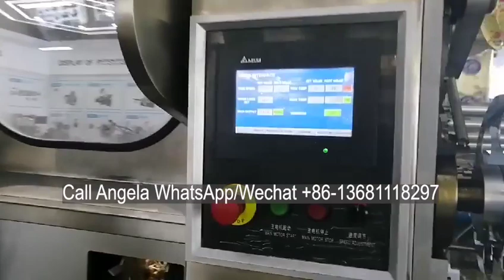Super high speed lollipop bunch wrapping machine-WBB400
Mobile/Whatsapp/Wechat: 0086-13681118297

Fully automatic lollipop wrapping machine testing video before shipping.
1) PLC control
2)Full automatic
3)Tidy plate，settle the lollipop automatically, low empty pack.
4)The advanced heat treatment process
5)The safety, high health performance
6）Packing material: OPP  PVC  OPP／CPP  PT／PE
7) speed: max 350pcs/min

23Years experience, 90+ countries worldwide customers.